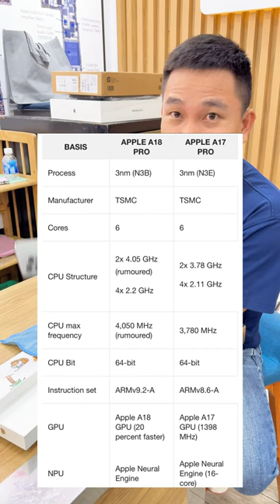Đang dùng 15 Pro Max có nên xuống tiền lên đời 16 pro max lúc này không?